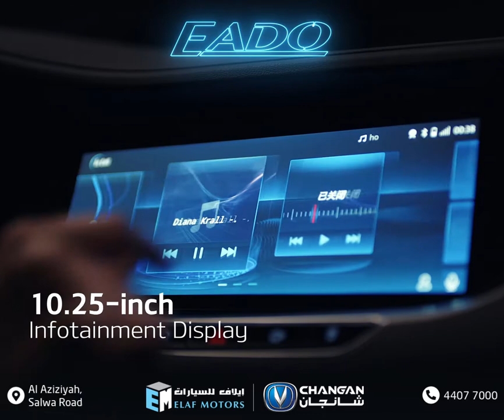Changan EADO | Changan Motors Qatar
Here are just 4 of the many reasons to fall in the love with the Eado